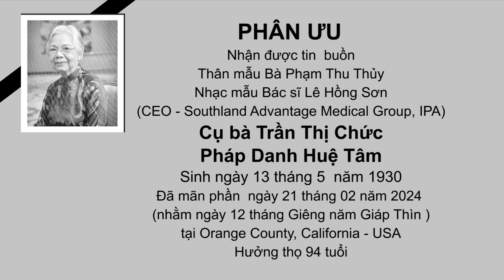phan uu Cu Ba Tran Thi Chuc